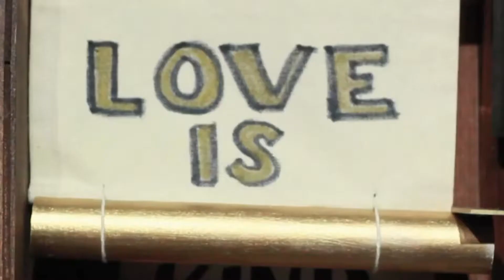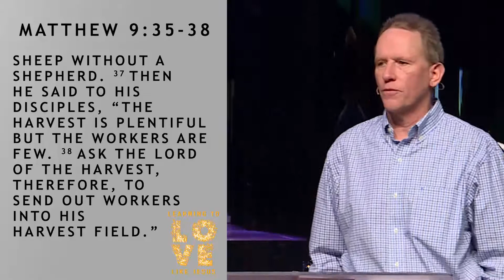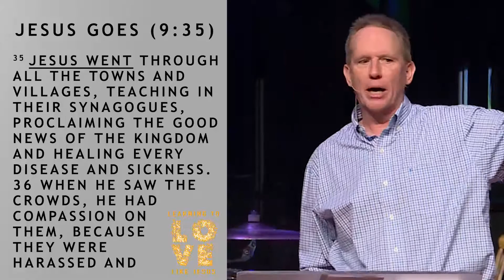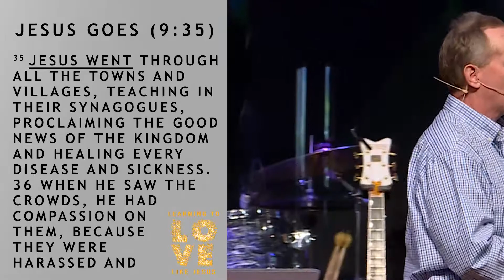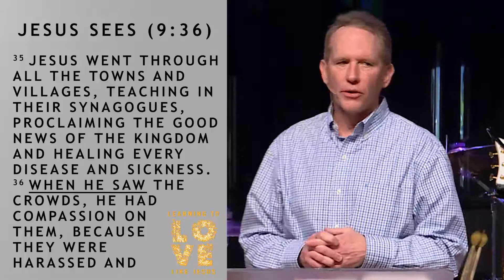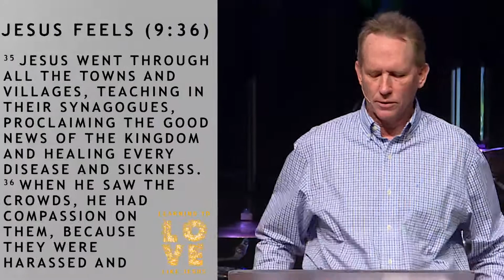LLLJ #1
Pastor Guy Kneebone